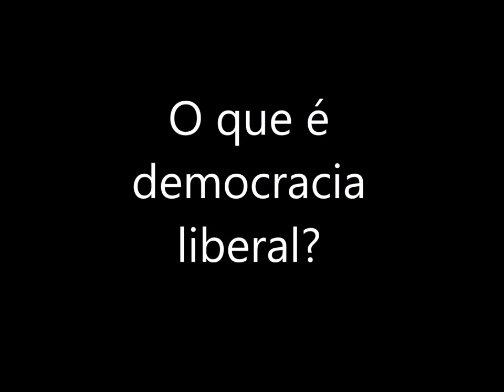O que é democracia liberal?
Filósofo fala de direita e esquerda e põe premissas básicas da democracia liberal.